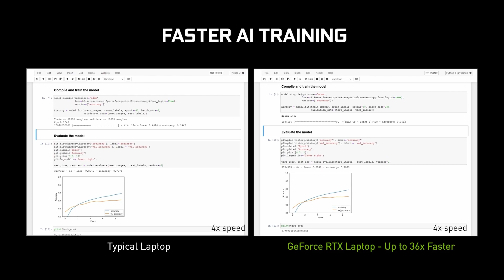Wherever your classroom is, GIGABYTE is there | NVIDIA GeForce RTX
The GIGABYTE G5 laptop powered by NVIDIA GeForce RTX graphics allows you to be faster in game and in the classroom. Spend less time waiting and more time learning with NVIDIA GeForce RTX graphics laptops.